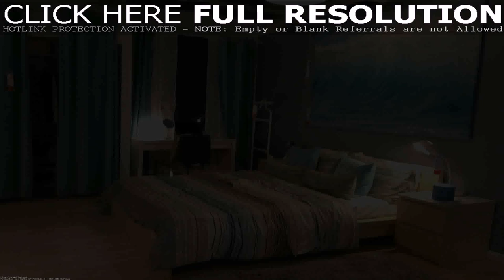Beach House Interior Design Pinterest (see description)